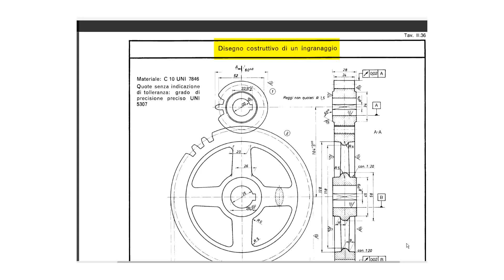DISEGNO COSTRUTTIVO DI UN INGRANAGGIO